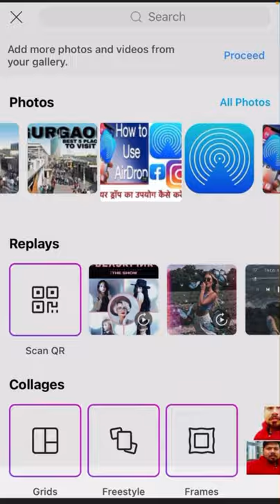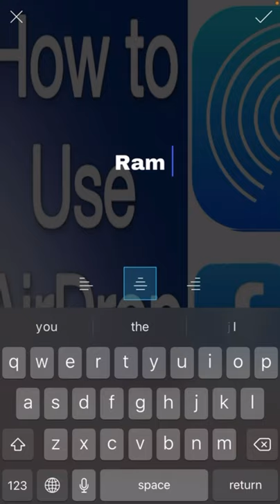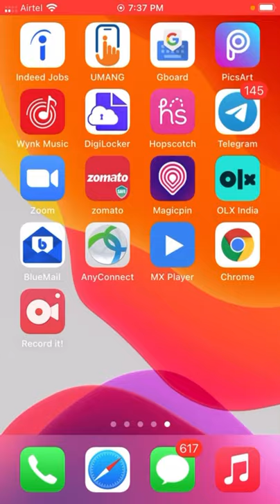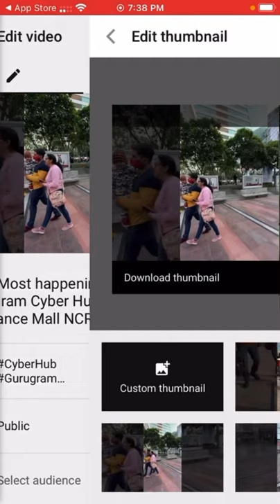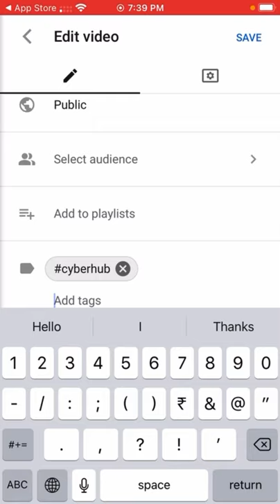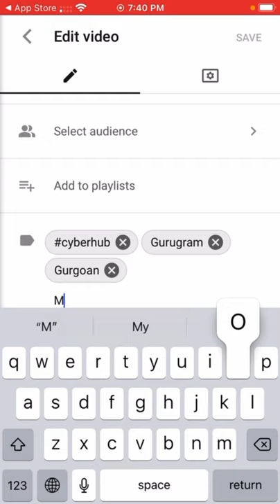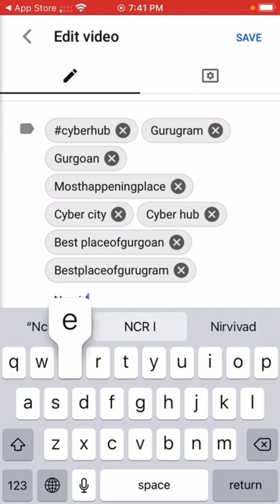How to set add thumbnail in YouTube with instant YouTube channel par thumbnail hd banye kaise lagye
How to set thumbnail hd banye kaise YouTube channel par kaise lagye
YouTube channel par thumbnail lagne Puri video kaise lagye set kare

Follow on Facebook  ErRam pandey
Instagram Er Ram_pandey